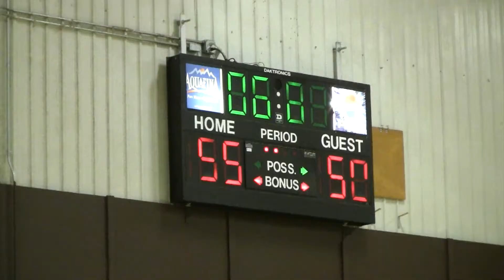07.31.19 - Courts Plus Summer League Championship; Shanley vs. Sheyenne